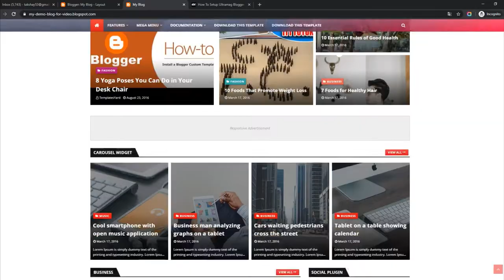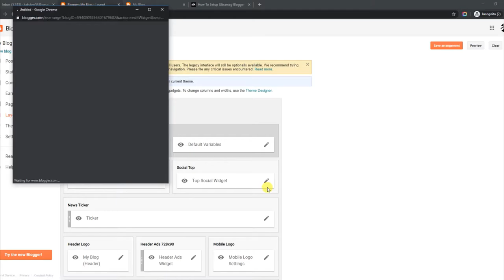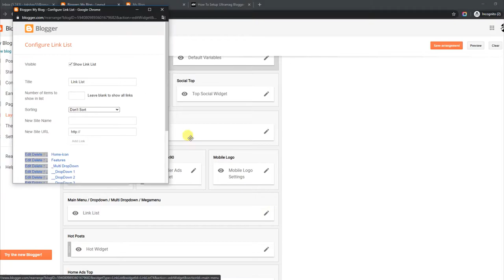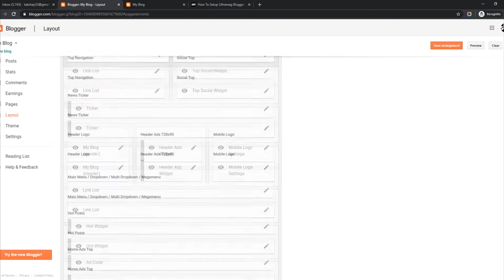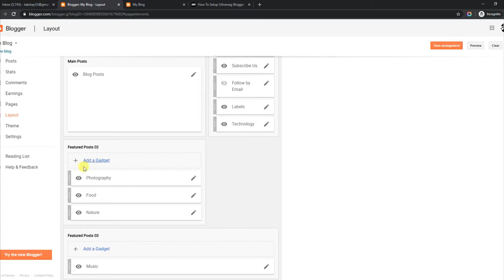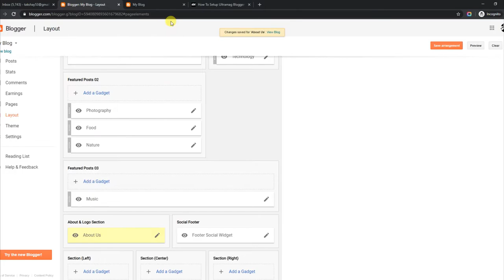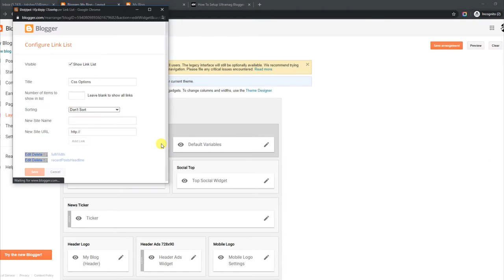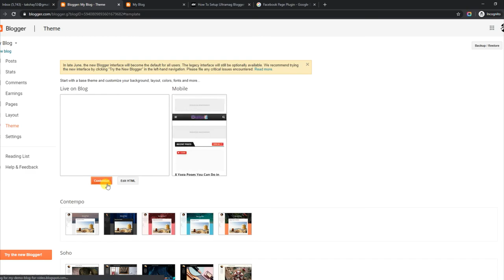How To Setup UltraMag BloggerTemplate - TemplatesYard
UltraMag Blogger Template is a clean but highly customized magazine blogging blogger theme, that is designed with perfection and has numerous amount of features, loaded with various features, it gives your blog a professional appearance with its up to the mark design.